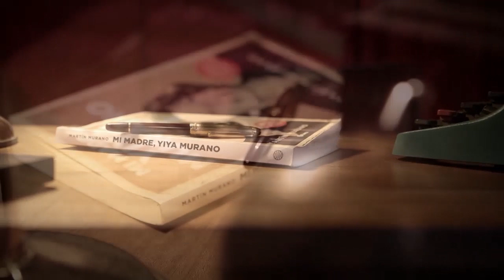Prefacio, especial crímenes: “Mi madre, Yiya Murano”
Santiago Sautel inicia un ciclo especial en Canal (á), la señal cultural de Artear. Promo del programa filmado junto a Martín Murano, autor de "Mi madre, Yiya Murano".